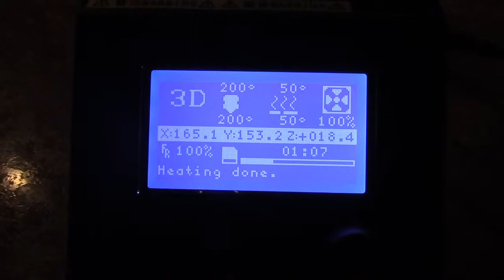Creality CR-10 First Print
You are contractually obligated to print the cat before any other items.